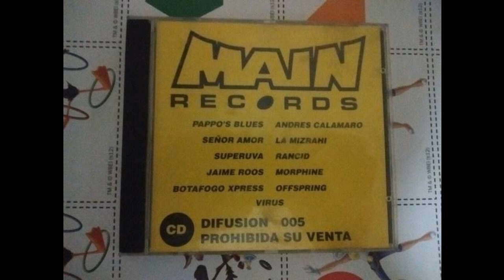Main Dif005 - 1995 - 19 - Offspring - Session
Temas extraidos de su disco Ignition, primer album editado por Epitaph Records en 1992.